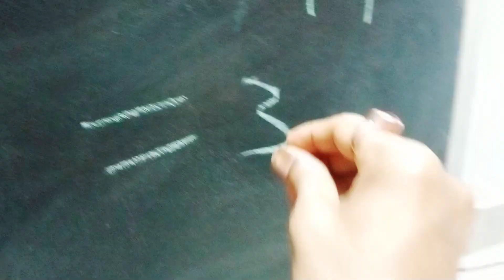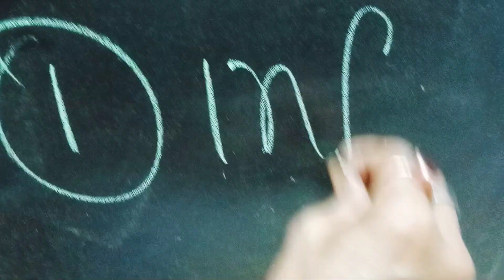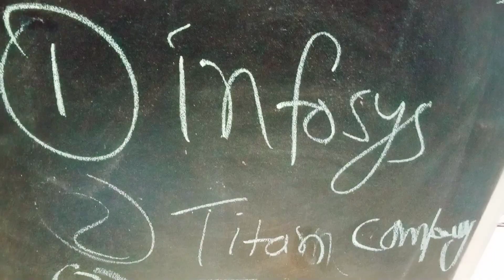कल भयंकर 💚 रैली में भी ये तीन stocks लाल निसान में बंद हुए आज जरूर देखेंगे।